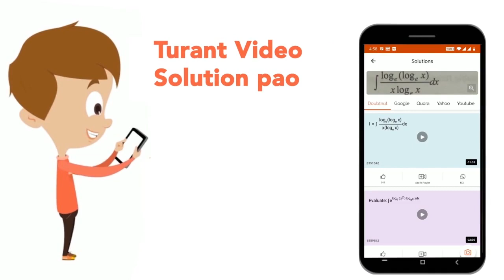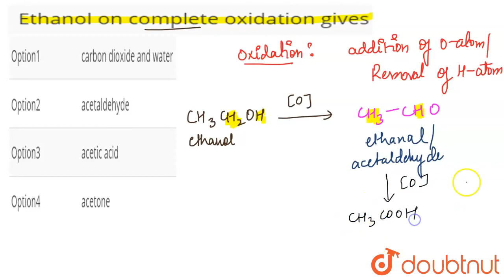Ethanol on complete oxidation gives | CLASS 10 | CARBON AND ITS COMPOUNDS | CHEMISTRY | Doubtnu...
Ethanol on complete oxidation gives
Class: 10
Subject: CHEMISTRY
Chapter: CARBON AND ITS COMPOUNDS
Board:FOUNDATION

👉 Have Any Query? Ask Us.